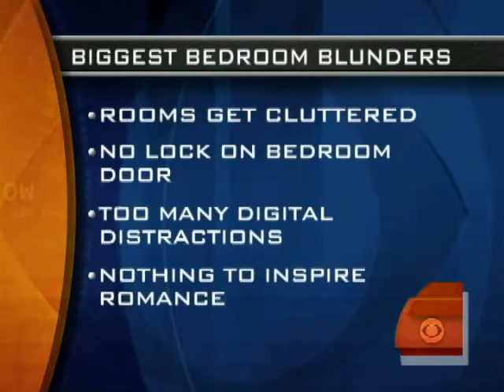From Bedroom to Love Nest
Relationship expert Ian Kerner gave tips to transform your bedroom into a seduction sanctuary.